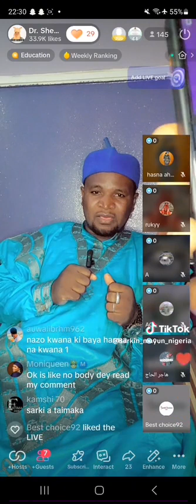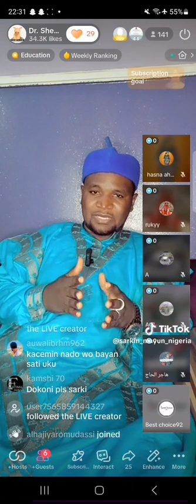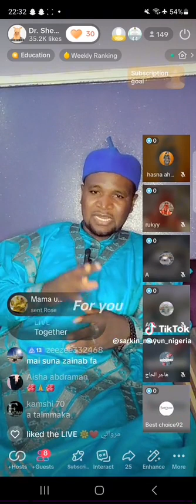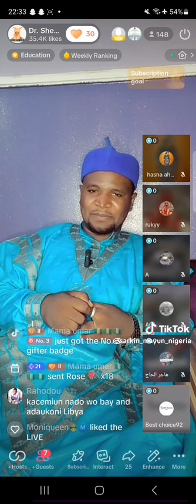Anyimata Sihiri A Murhu